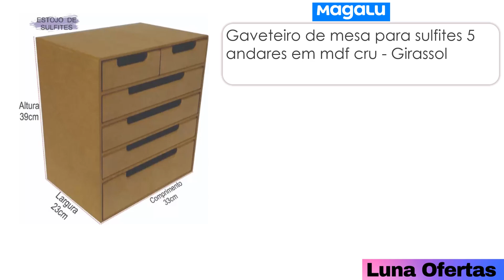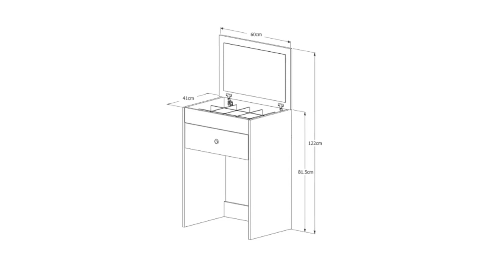OFERTAS DE GAVETEIRO NO MAGAZINE LUIZA - PROMOÇÕES DE GAVETEIROS